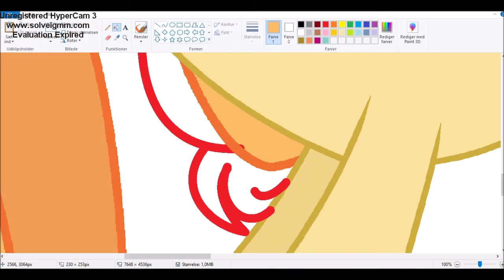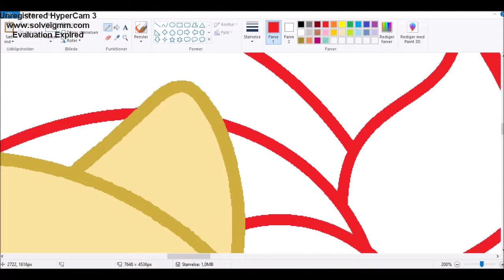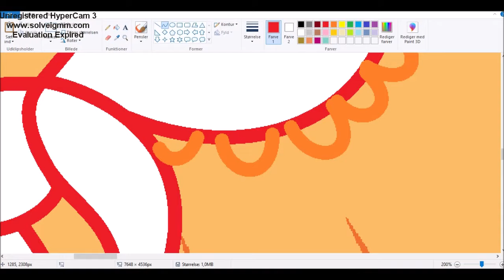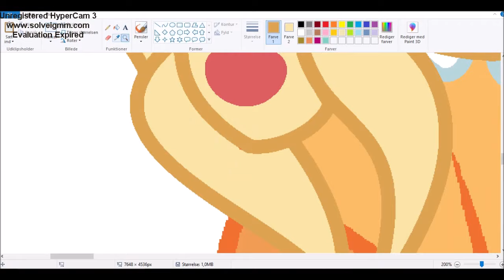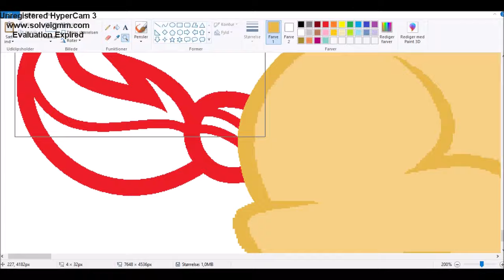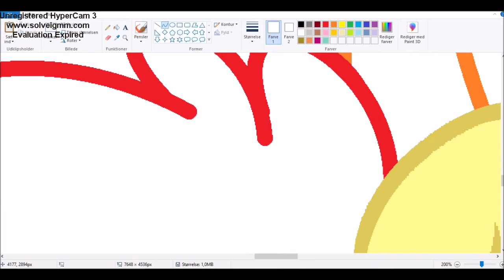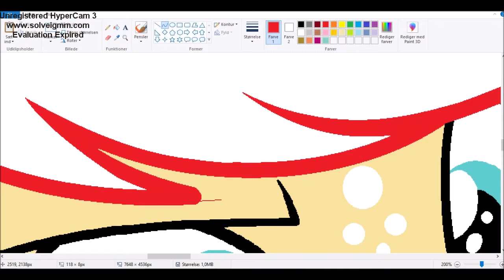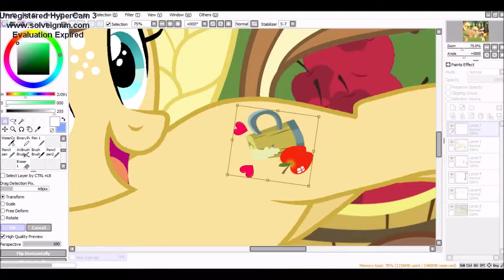(MLP Next Gen) Big Sis You Got Your Mark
(The songs does not belongs to me)
1. Fruits Of Her Labour [StormWolf + WoodenToaster]
2. 4everfreebrony - Wandering Eyes (2018)
3. 4everfreebrony - Working On The Farm